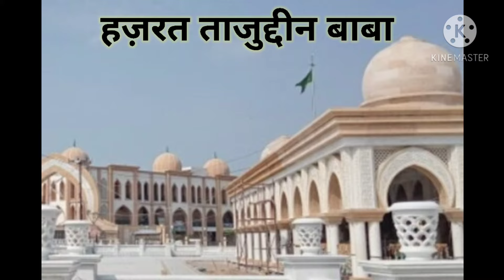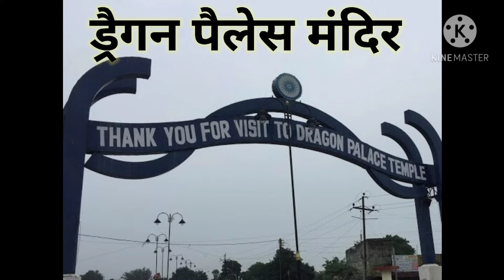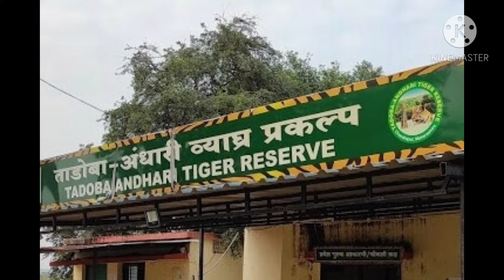नागपुर के पर्यटन एवं दर्शनीय स्थल | Nagpur best tourist place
हेलो दोस्तों हमने इस वीडियो में नागपुर के पर्यटन एवं दर्शनीय स्थलों के बारे में बताया है |

1. हजरत ताजुद्दीन बाबा की दरगाह
2. ड्रैगन पैलेस मंदिर
3. फुटाला झील
4. सीताबर्डी फोर्ट
5. अक्षरधाम मंदिर
6. रामटेक
7. जीरो माइल स्टोन
8. दीक्षाभूमि  स्तूप
9. टाडोबा अंधारी टाइगर राष्ट्रीय उद्यान
10. अड़ासा गणपति मंदिर